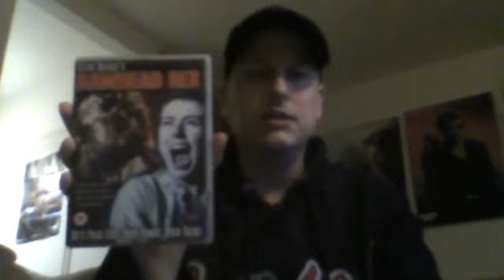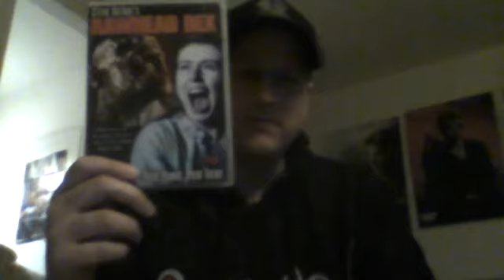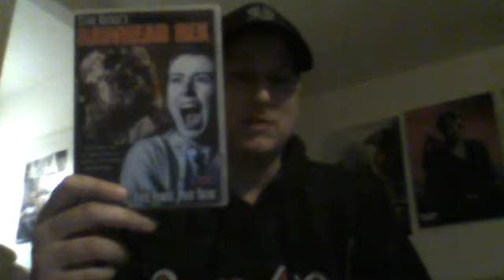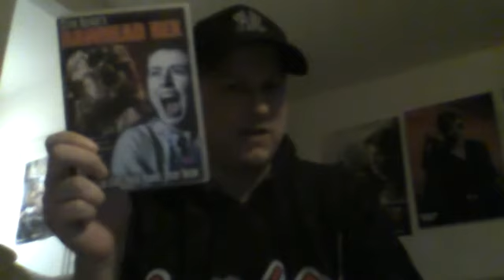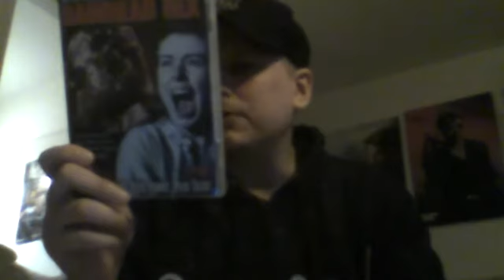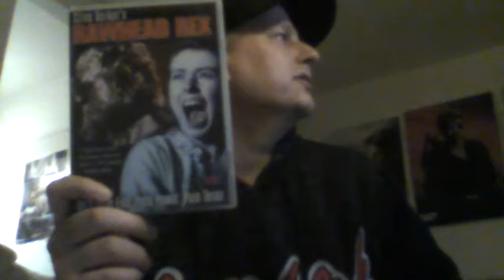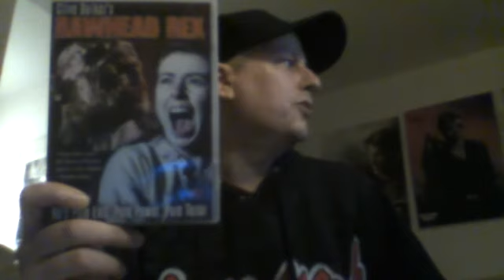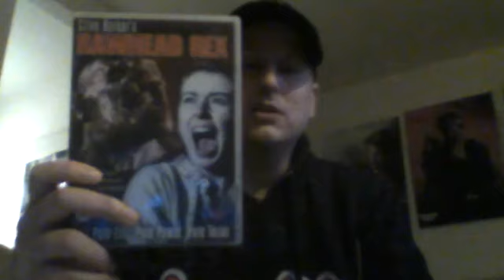Raakalainen Arvostelu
Elokuva on vuodelta 1986 ! Arvostelussa on mukana spoileri !